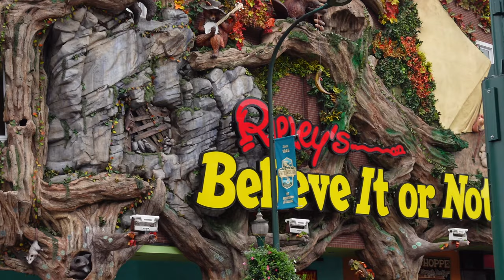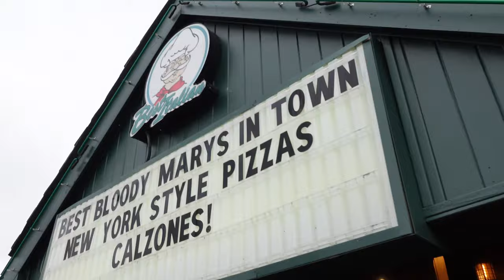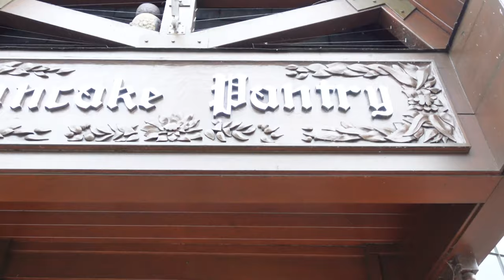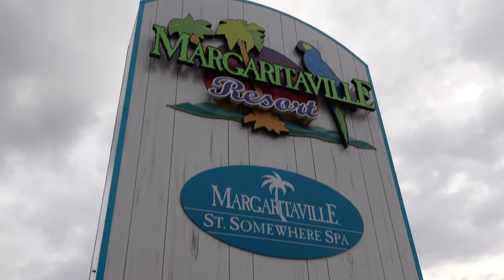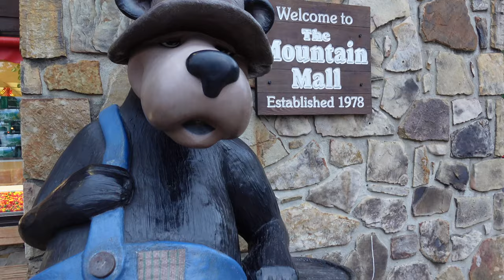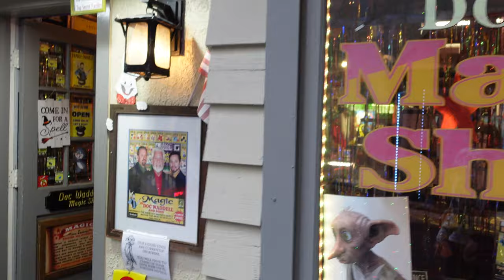An evening in GATLINBURG TN. The Great Smoky Mountains.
Join us as we journey to Gatlinburg TN. in the heart of The Great Smoky Mountains. ⬇️⬇️⬇️⬇️ Click "Show More" We visit a place we first stopped on our honeymoon for a famous Ogledog (corndog). We also walk the streets of a busy Gatlinburg.